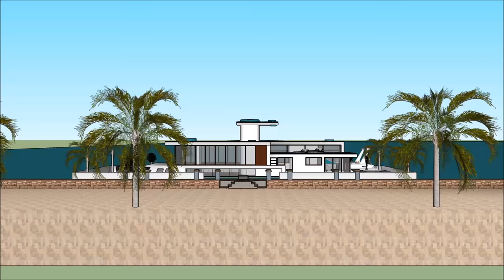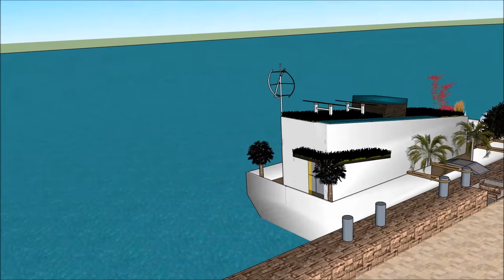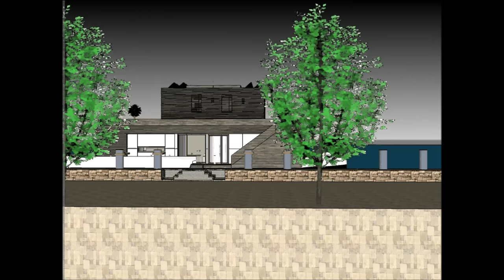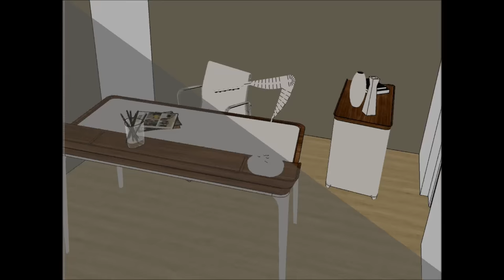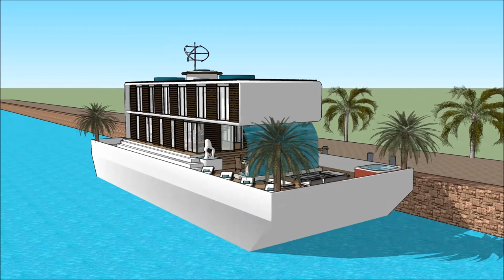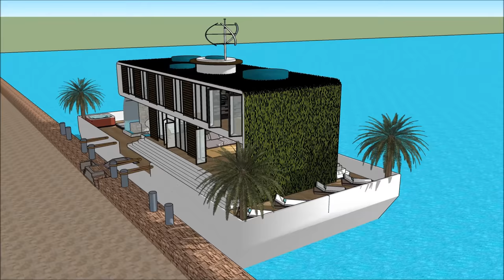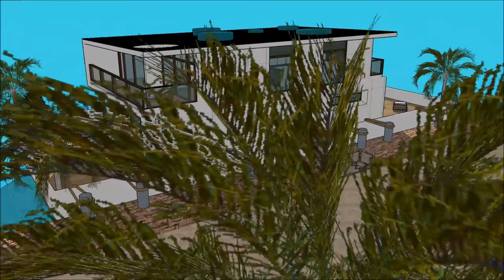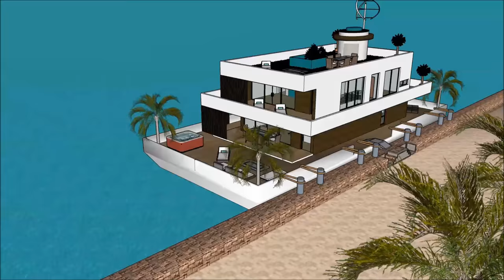Woonbootluxe in Holland Amsterdam, Londen, Florida voor een uniek leven op een waterplatformplatform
De Woonbootluxe in Holland Amsterdam, Londen, Florida voor een uniek leven op een waterplatformplatform house boot is gemaakt om de kwaliteit van leven te behouden:

De Woonbootluxe in Holland Amsterdam, Londen, Florida voor een uniek leven op een waterplatformplatform bevat een Extravagant Barge house boat Ontwerp klaar voor de extravagante gebruiker om de boot House te huren

De Woonbootluxe in Holland Amsterdam, Londen, Florida voor een uniek leven op een waterplatformplatform heeft plannen op drie niveaus met een kelder eronder, die alle faciliteiten bevatten die nodig zijn voor de huurder. The House boat Barge heeft een uniek modern, modern ontwerp met unieke architectonische kenmerken. Het heeft een eigen loungeruimte met een prachtig uitzicht op de baai.